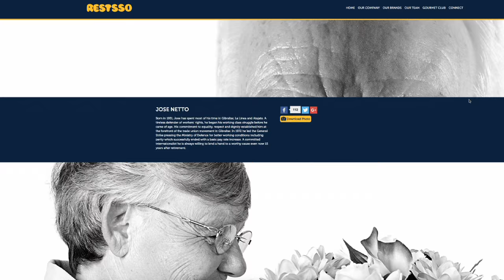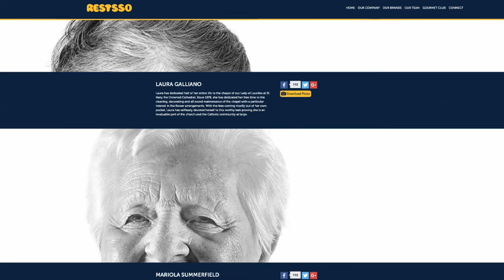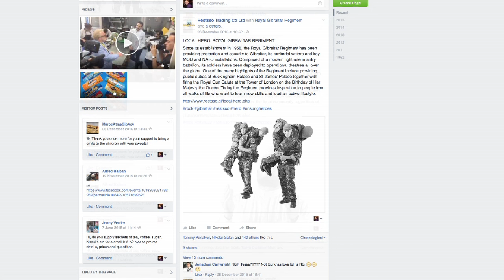GBC NEWS RESTSSO LOCAL HEROES 06.01.15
As local company Restsso celebrate their 50th Anniversary, two local photographers, Stewart Brittenden and Javier Millan have conducted a personal project aiming at recognizing prominent individuals on the Rock. 12 Local Heroes were voted for by the public, who highlighted their efforts, hard work and the service they provide to the community. Michael Beltran spoke to Restsso’s Managing Director and one of the project’s photographers.